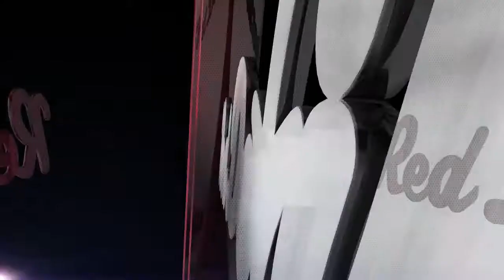Pierce vs LCC Men highlights